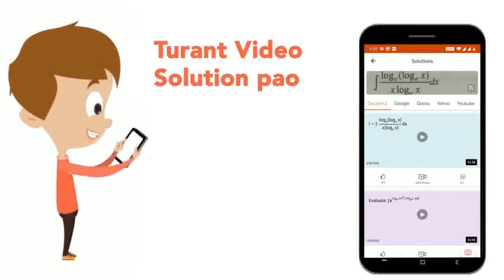किसी तत्व की परमाणु संख्या 17 तथा परमाणु भार 35 हैं । इसके न्यूट्रॉनों की संख्या ज्ञात कीजिये । ...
Class: 9
Subject: CHEMISTRY
Chapter: परमाणु की संरचना
Board:UP Board

👉 Have Any Query? Ask Us.